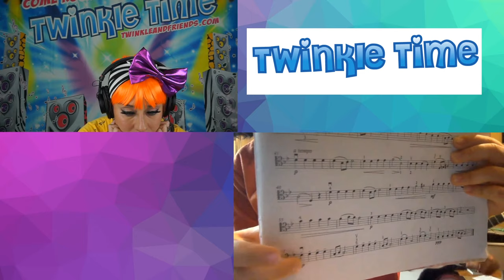TwinkleTime LIVE Online! Bilingual |Musical Fun (Ft. Lucy Kalantari ) KidSongs|CancionesInfantiles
TWINKLETIME LIVE ONLINE - Educational - Musical Fun and Activities for the entire Family! Twinkle Time LIVE Online
Monday - Friday   2pm ( Pacific Standard Time)
Following Live Stream Video will be posted
Share  with all you know !!!

Twinkle's Musical Guest-
 Grammy Award Winning Musician Lucy Kalantari  and her son Darias
Video Clip  I Know A Little Fellow    Courtesy of  Lucy Kalantari